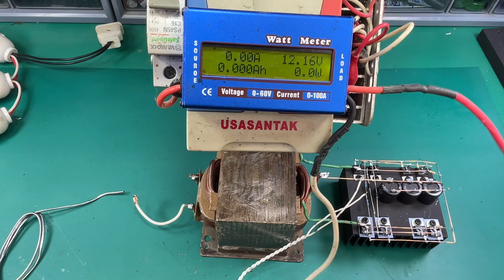Inverter 12v to 220v, NO IC, 80n70 x 8, Inventor101 #19